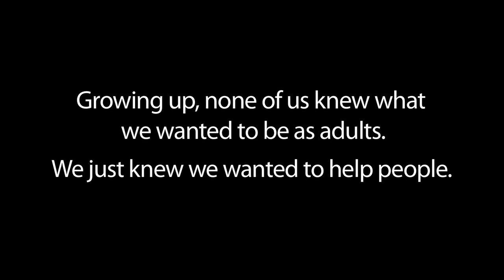Meet the McKissock Team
Meet some of the hardworking McKissock team.

Whether it's a live class, an online course or one of our new webinars, we're behind the scenes of your excellent qualifying or continuing education experience!